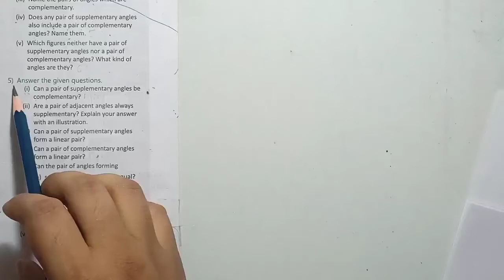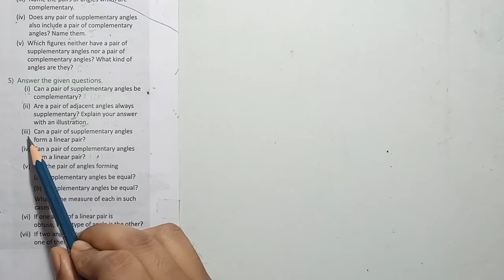Lines and Angles | Ex 5.1 Part 2 | Class 7 | Maths Ahead Q5 to Q8 Solutions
Exercise 5.1
Part 2
Question covered Q5 Q6 Q7 and Q8
Book Name Maths Ahead Grade7